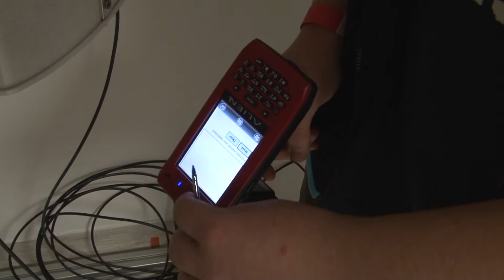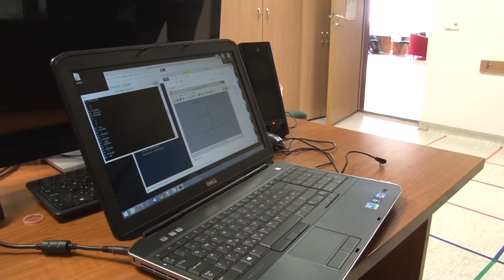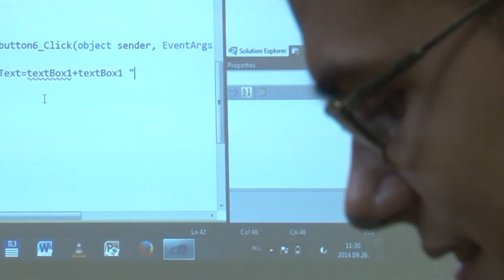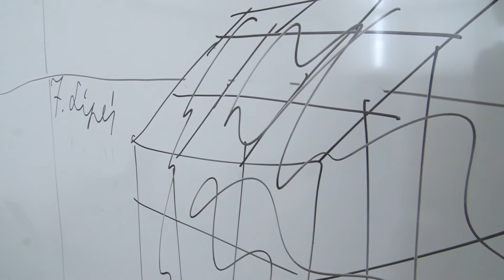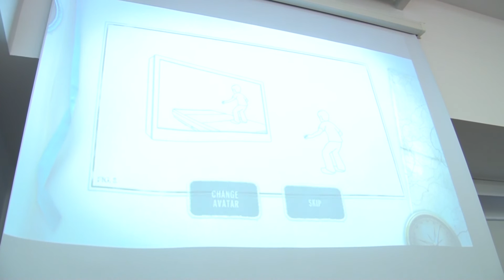Kutatók Éjszakája 2014 - C épület (2014.09.26)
Téma: Kutatók éjszakája programsorozat
Megszólalók: Gregus Tamás, Dr. Geda Gábor, Oldal Vince, Király Roland, Dr. Kusper Gábor, Kormos Nóra, Oláhné Téglási Ilona, Buga Dávid, Dr. Liptai Kálmán

Műsorvezető: Dr. Herzog Csilla